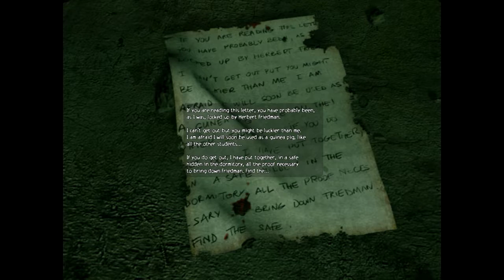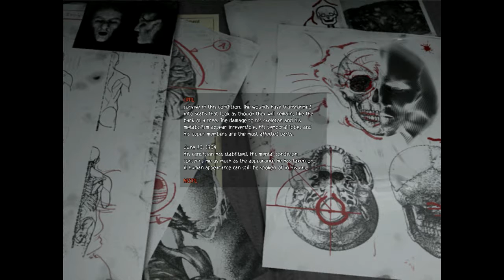Obscure gaming part 15 - Monsters from Amnesia is having a part - time job??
So in the depths of hell, we manage to survive pretty good I'd say, but warning still for headphone users ^^'